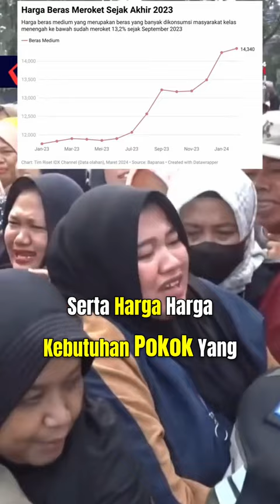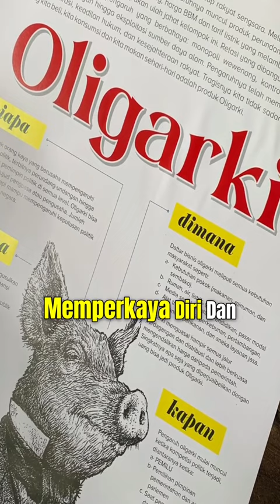Ayo bangkit bersama menyelamatkan NKRI sher sebanyaknya agar paham..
Video dari Kimas Ukonjaya😎☕